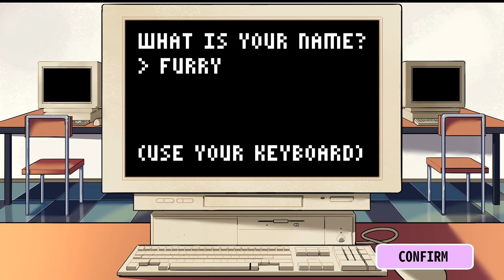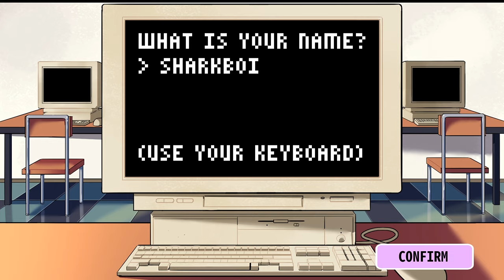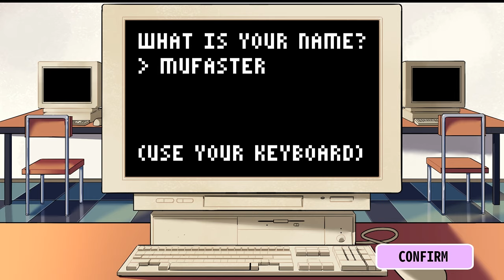Richard Eats Trash - Let's Play Lovers of Aether, Episode 1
Luke, Richard, James and I have fun practicing our voice acting while figuring out which animal to take to homecoming dance.